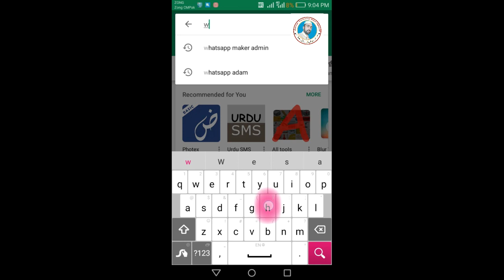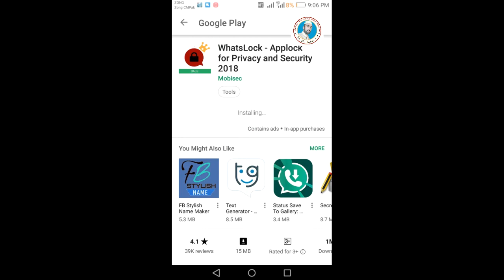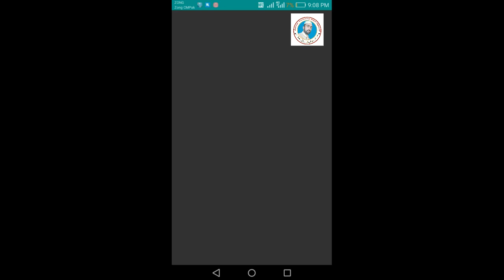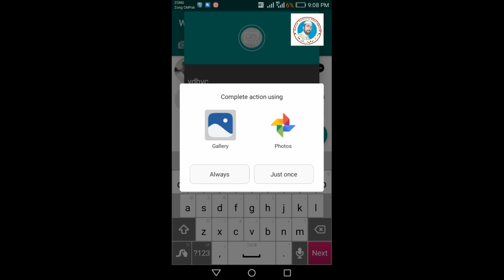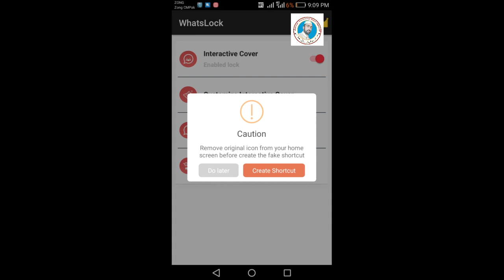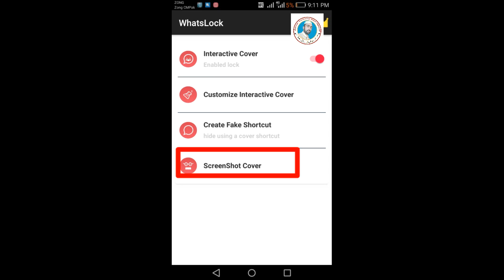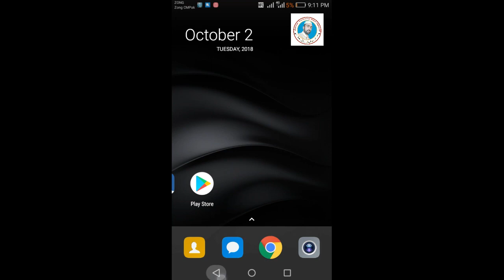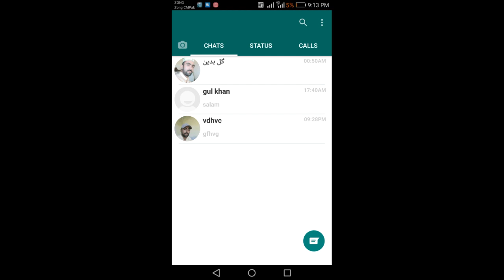Whatsapp video 5 Da Whatsapp razoona || new Tips and Tricks of WhatsApp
(1) Pa Mp3 file Bandi Picture Lagool || how to add image in mp3 song on mobile